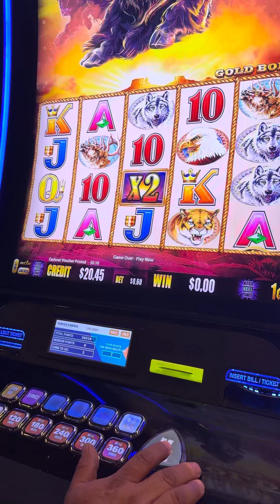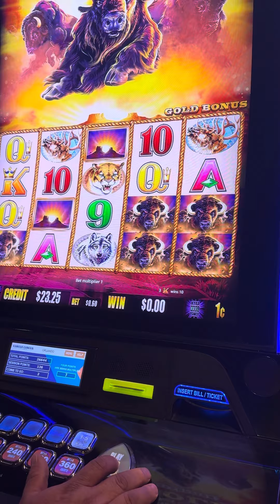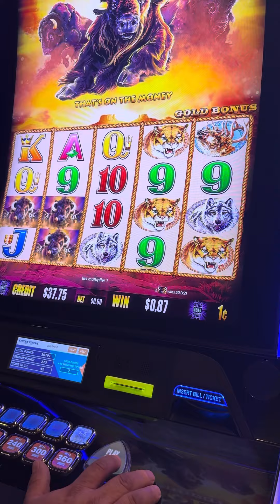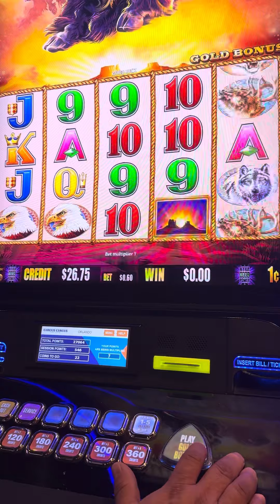Subscribe circus circus